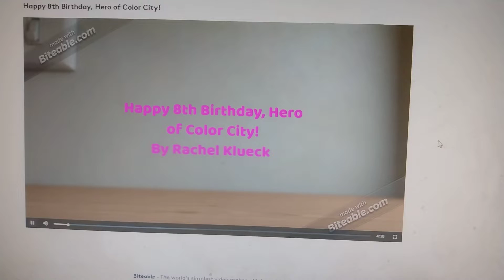Happy 8th Birthday, Hero of Color City!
It's the Hero of Color City's birthday! Let's celebrate!